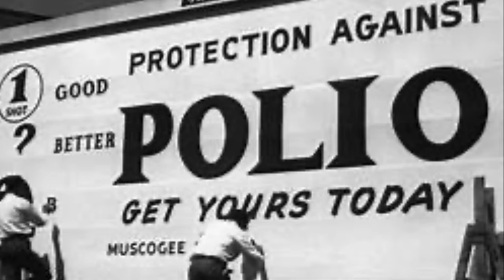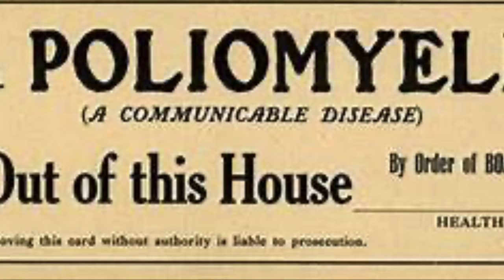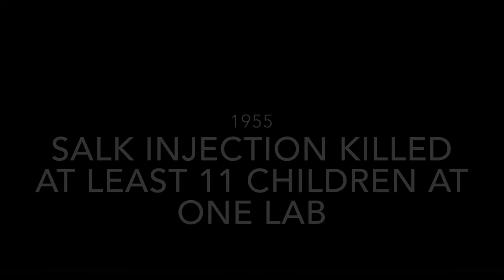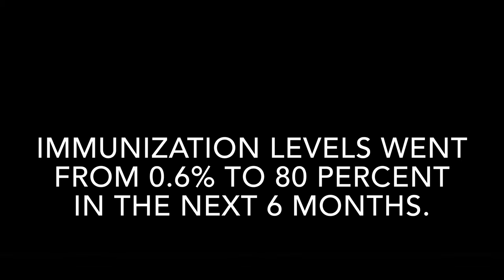4 How Elvis Presley Helped Beat Polio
Elvis Presley became the not so secret weapon in America's victory over polio in the 1950s.